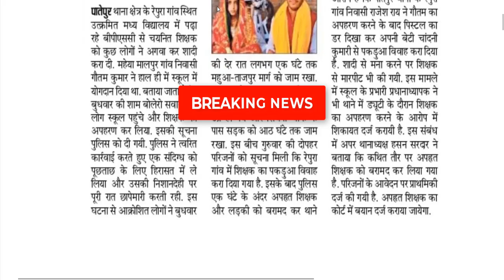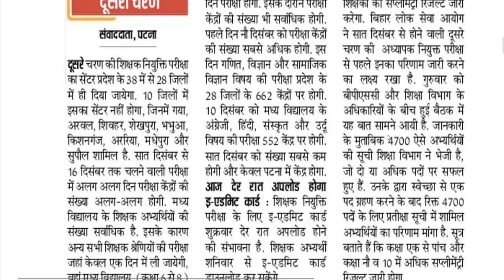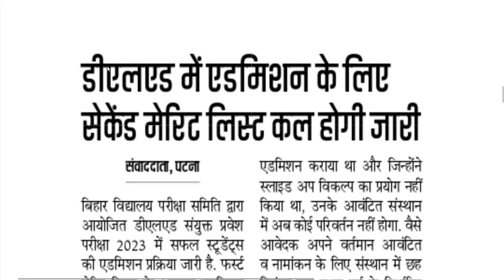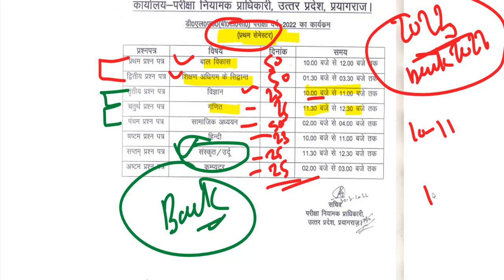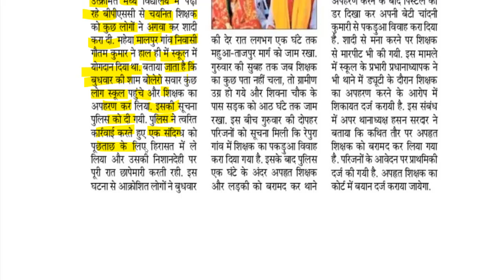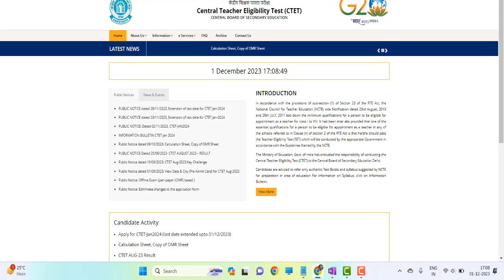up deled 1st, 2nd, 3rd, 4th semester 2023 / up deled news today / deled exam date sheet 2023